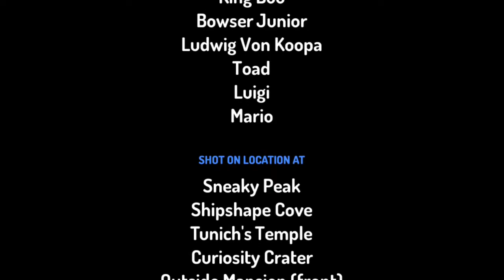Toontastic: Bowser’s Koopalings custom short episode “Tooth Royal”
Did you guys know that Tooth Royal is an episode from Angry Birds Toons?